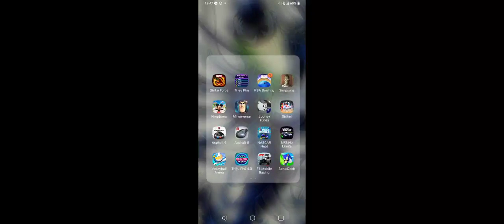NASCAR HEAT MOBILE race at daytona international speedway with Joey Gase [2020 season]